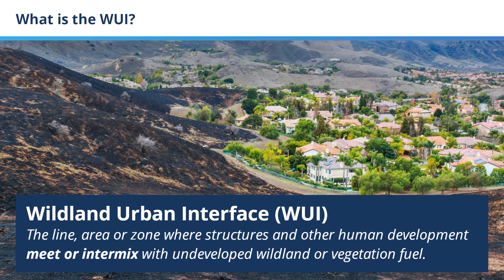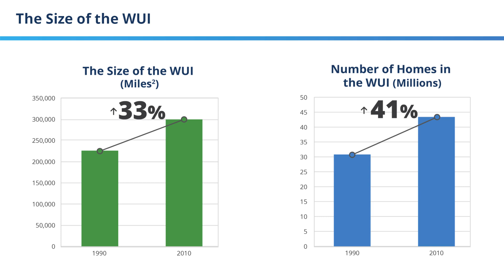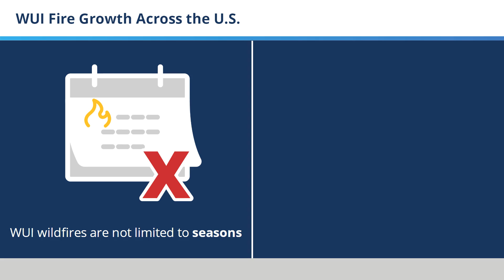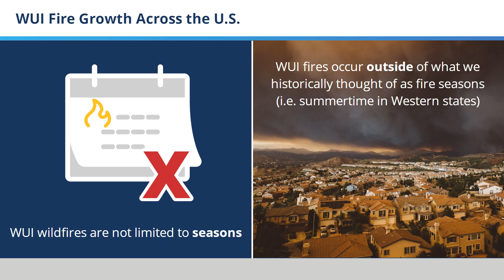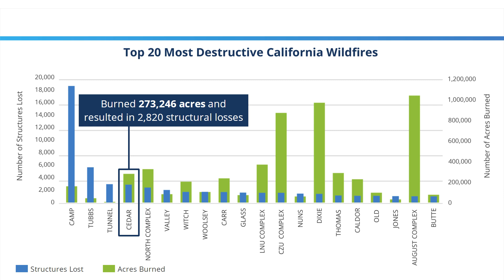Wildfires in The Wildland Urban Interface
Learn about the wildland urban interface (WUI) and how its area affects wildfire rates in residential areas.